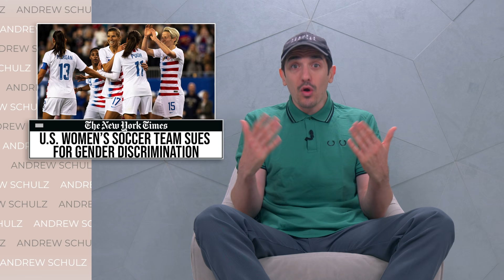Soccer Feminists Oppress Themselves... How To Fix It | Andrew Schulz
This week U.S. Women’ Soccer sued on the basis of gender discrimination for a contract THEY asked for. The judge threw the case out. The lawsuit is stupid, BUT these chicks should get paid more than the men... and I know how to fix it.

Created, Written, and Edited by: Andrew Schulz, Mark Gagnon, and Alexxmedia